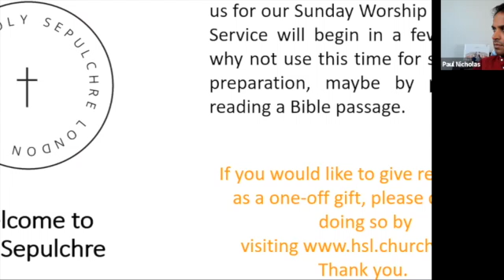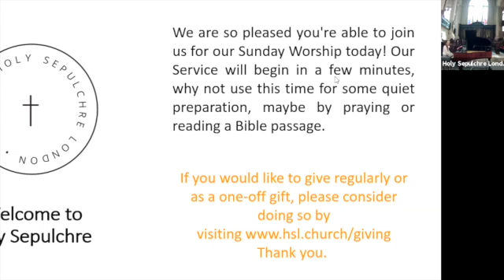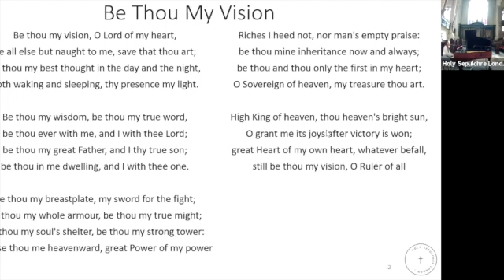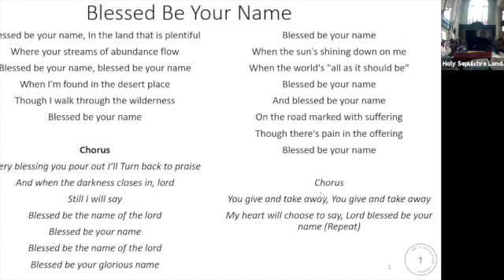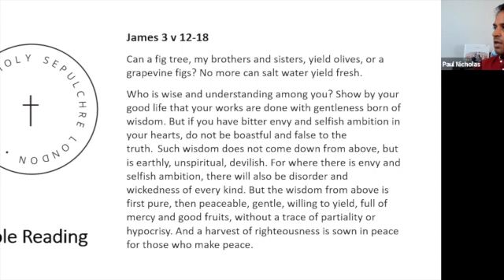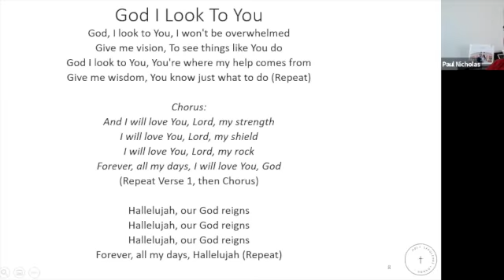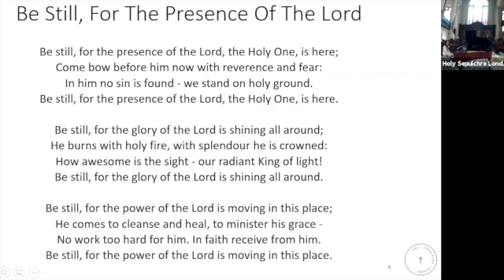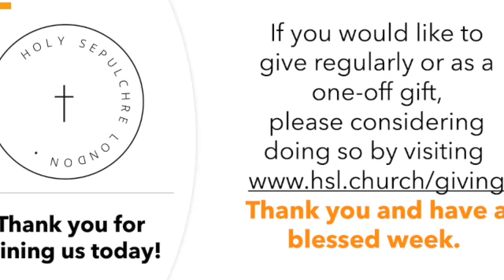Our source of wisdom 19 Sept 2021 Sunday Worship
Join us at Holy Sepulchre for our Sunday Morning Worship Service on 19th September.

Preacher: Amanda Jackson
Worship Leader: Emma Holland

WE NEED YOUR SUPPORT: The coronavirus crisis means that we need your support more than ever. If you would like to make a financial contribution to support our mission and ministry, please

SEND A PRAYER: submit your prayers for inclusion in our daily worship

We would also love to know if you enjoyed our service, please get in touch or make comment in the comments box